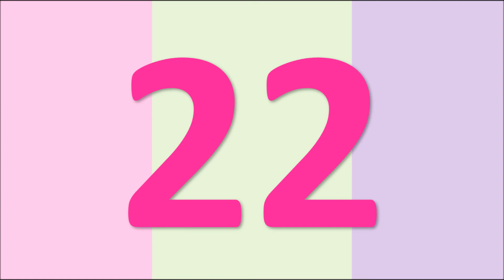Numbers - 22, 23, 24 | Learn Numbers with Repeat After Me | Kids Songs